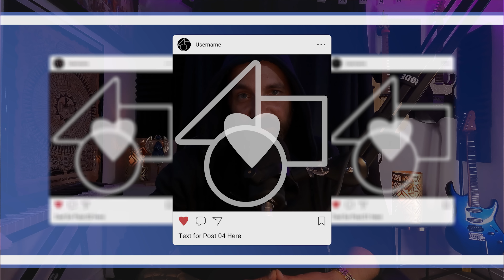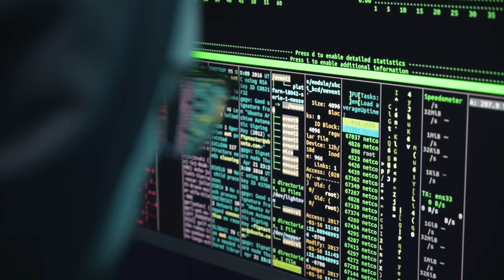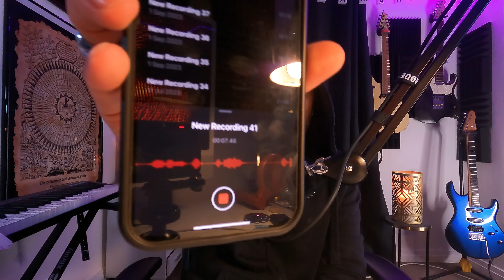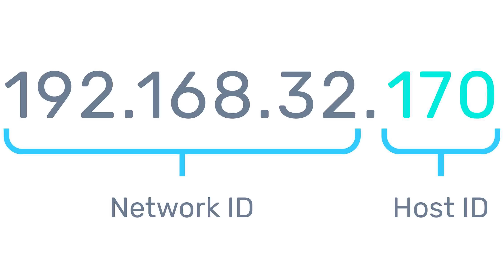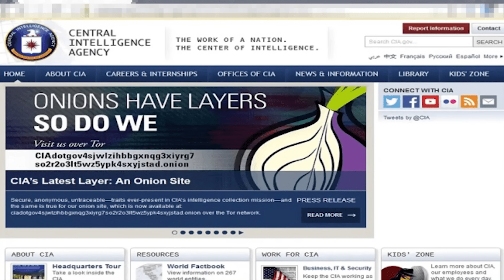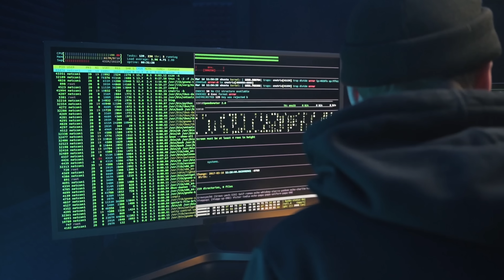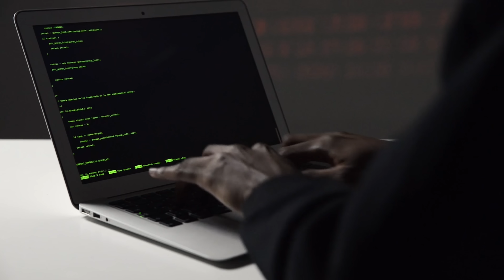BEZPIECZEŃSTWO W INTERNECIE - OKIEM SZAMANA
Bezpieczeństwo w internecie i anonimowość w dobie cyfryzacji.
W jaki sposób zwiększyć swoją anonimowość i zatrzeć swój ślad internetowy?